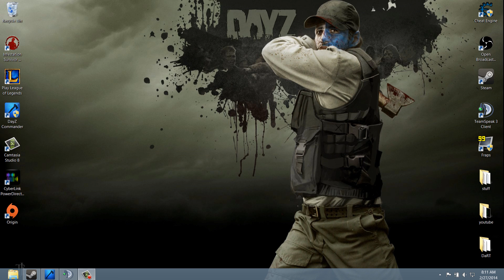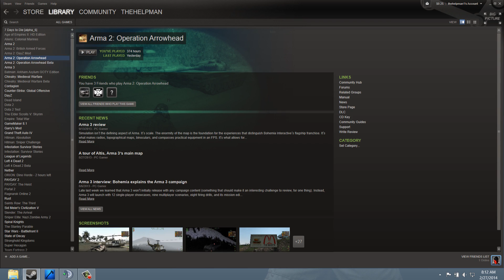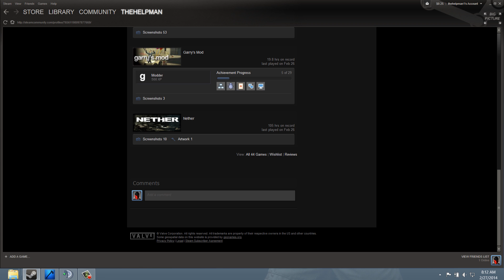How to make your Steam Profile Private